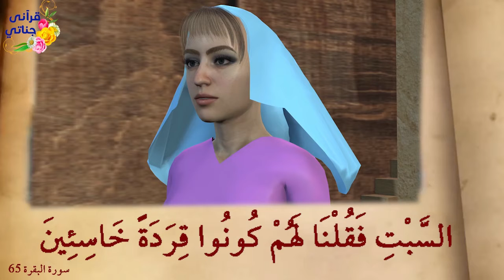من روائع قصص القرآن قصة اصحاب السبت وقصة سيل العرم